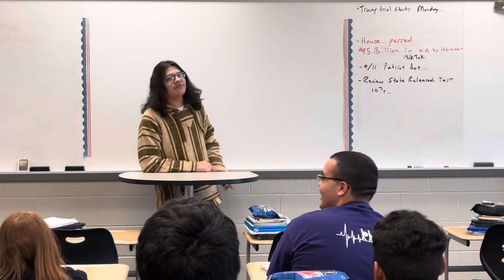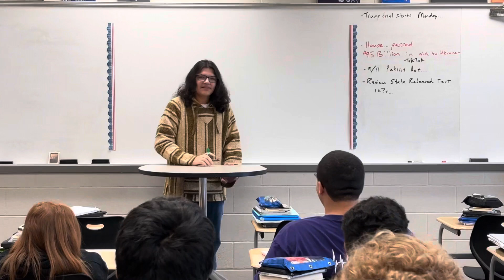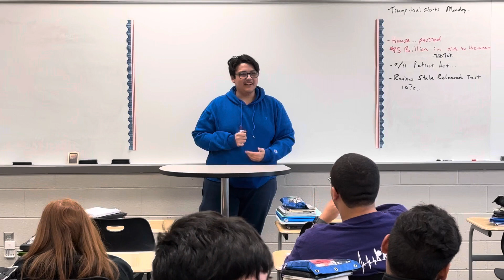4/26/24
Speeches on Mr Es last day